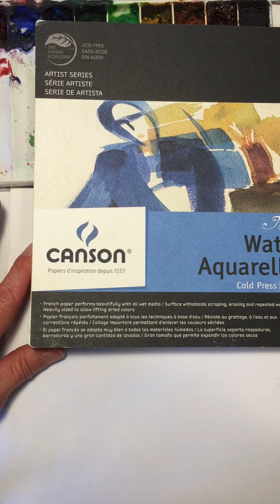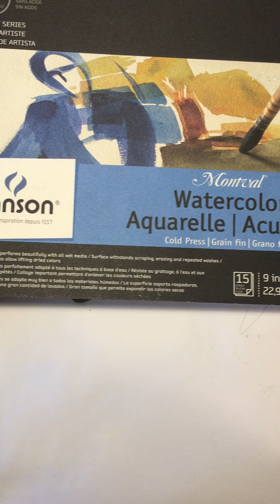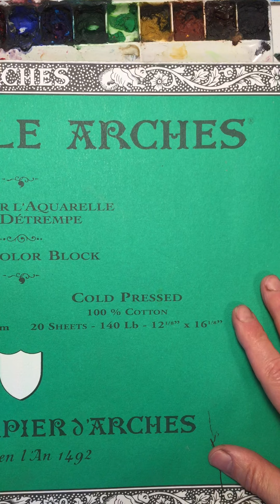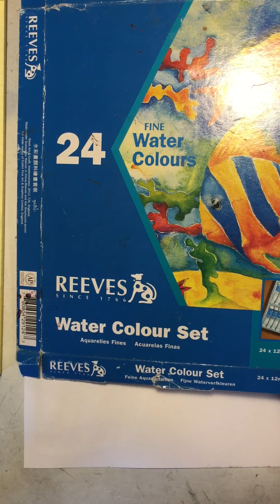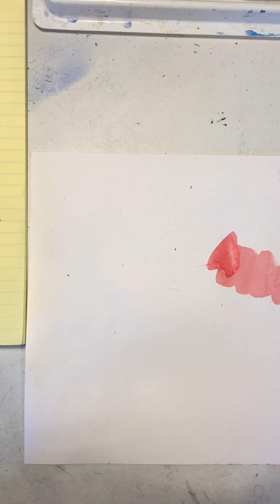Richard Becker, Introduction to Watercolor 1: Materials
Richard Becker explains the basic materials you will need to start painting with watercolor.